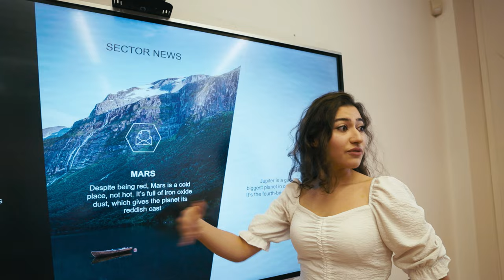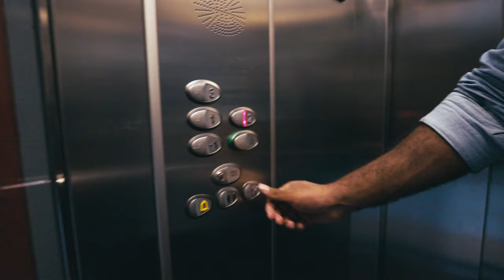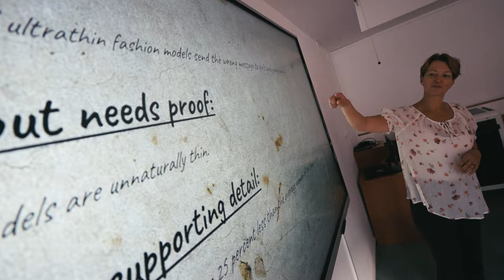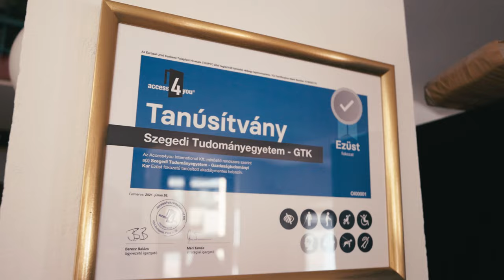University of Szeged - Faculty of Economics and Business Administration -Introductory Film